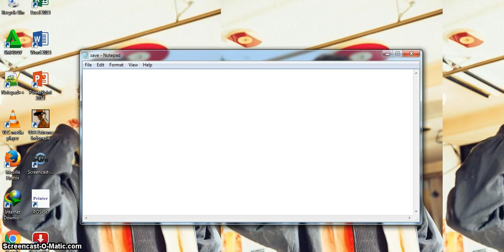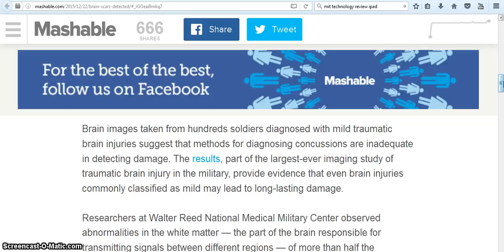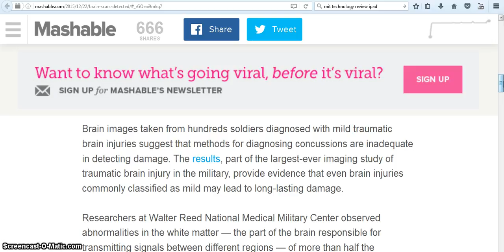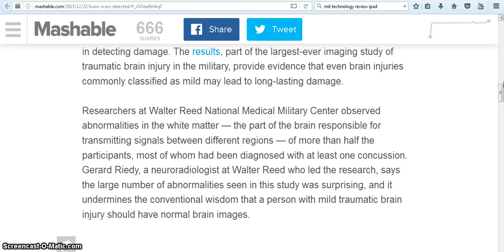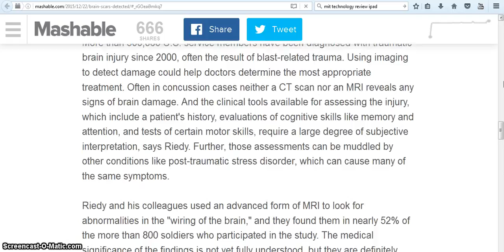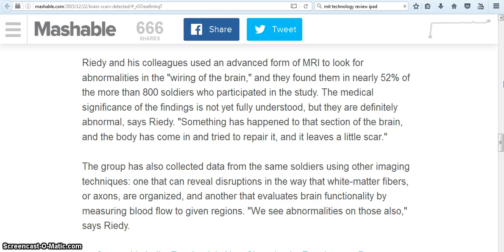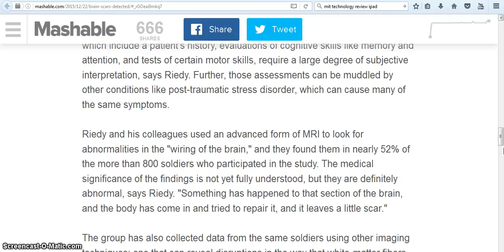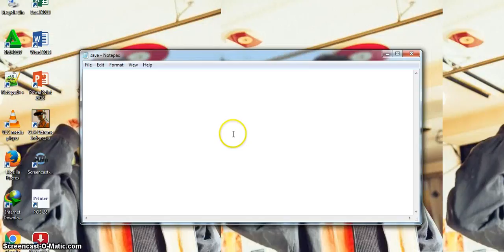This advancement in brain imaging could better diagnose concussions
This advancement in brain imaging could better diagnose concussions Can You Walk on Water? (Non-Newtonian Fluid Pool Non-Newtonian Fluid Pool non newtonian fluid pool Ultra Ever dry Spray-on clothing spray on clothes liquipel top nano technology superhydrophobic nano technology new technology cool technology technology cool science